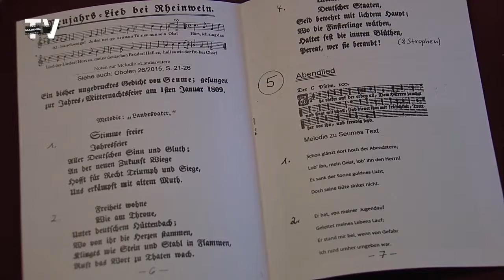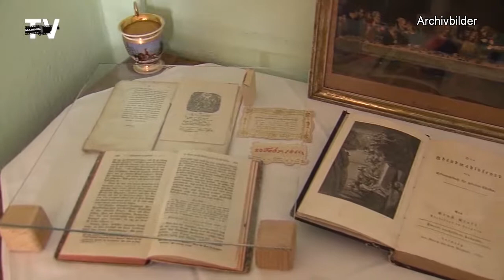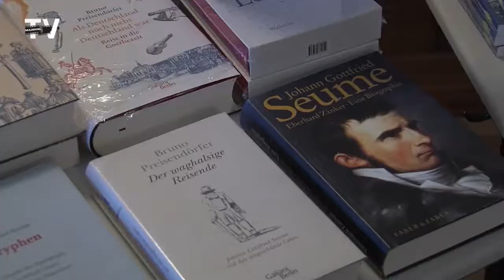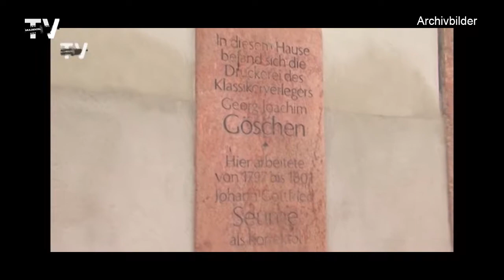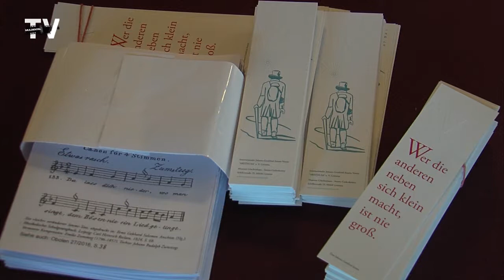20 Jahre Seume-Verein "Arethusa"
„Wo man singet, lass dich ruhig nieder, böse Menschen haben keine Lieder.“, so die wohl bekanntesten Zeilen von Johann-Gottfried Seume. Musikalisch vertont vom Knautheiner Kirchenchor unter der Leitung von Margot Sander waren diese und viele weitere bekannte Seume-Gedichte am 1. Dezember zum Festakt anlässlich des 20. Jubiläums vom Internationalen Johann-Gottfried-Seume-Verein ARETHUSA zu hören, der mit rund 30 Gästen in der Aula Haus Seume des Gymnasiums St. Augustin stattfand.